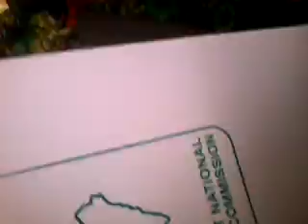Voting in a Nigerian Election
The process of voting in Nigeria